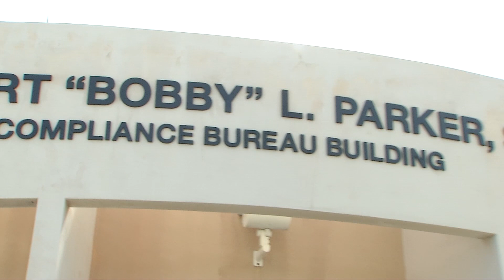Miami-Dade Minute - Professional Compliance Bureau Building Dedication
OurCounty celebrates the legacy of the first African American MDPD Department Director with the dedication of the Director Robert “Bobby” L. Parker, Sr. Professional Compliance Bureau Building. Parker served the MDPD for over three decades rising through the ranks to become Director in 2004. Watch this Miami-Dade Minute to see highlights from the dedication and renaming ceremony.